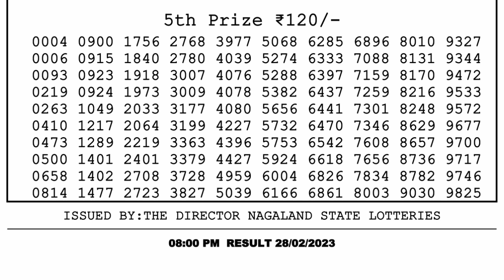🔴 Lottery Sambad Live 08:00pm 28/02/2023 Evening Nagaland State Dear Lottery Result Pdf Download